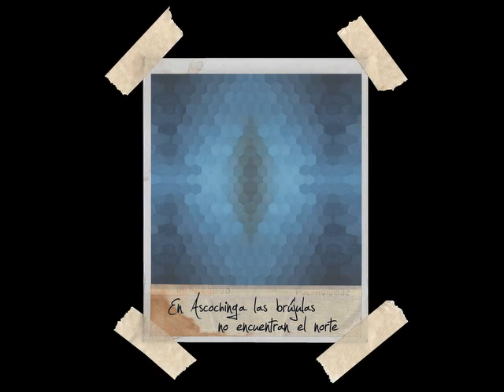En Ascochinga las brújulas no encuentran el Norte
Porque cualquier guerra conlleva daños colaterales que a muchos les interesa callar
porque cualquier siembra desprende esporas en lugares inesperados
por los ángeles caídos que arrastró Luzbel cuando cayó expulsado
por las secuelas de un acv
o los recuerdos de un amor
por el exceso de información
por las ganas de excedernos
porque no nos sobra prolijidad
por la vida vigilada y sobrexpuesta
por la ingenua necesidad de que se escuche nuestro susurro en el hormiguero.

Los Cuentos de la Buena Pipa presentan
-en su seccion Daños Colaterales-

Canciones nuevas,
tocadas, grabadas y compuestas en una sola toma
(y de difícil repetición fidedigna)
en abril de 2011
en La Pampa de Ascochinga, Córdoba.

para que disfruten
para que descansen
para que se pierdan con el perro
y las brújulas que no pueden encontrar el Norte